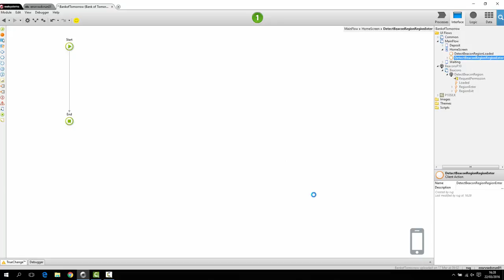Using Estimote Beacons in OutSystems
Using beacons couldn't be easier with OutSystems. You just need to install the forge component and set the configurations correctly